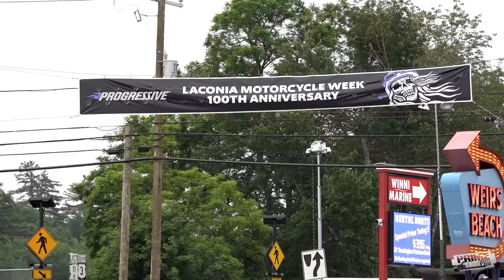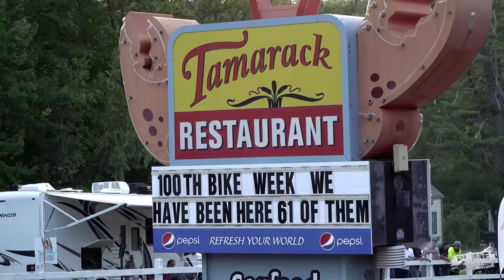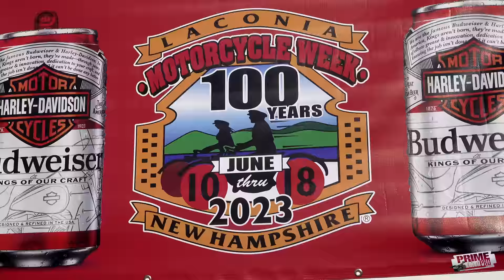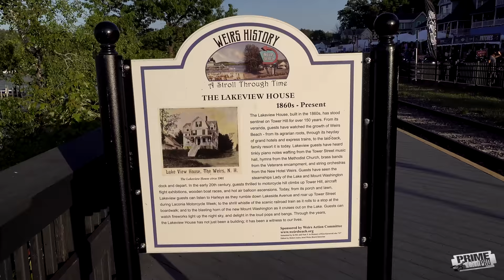Weirs Beach | 100th Annual Laconia Bike Week 2023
Laconia Motorcycle Week 2023 100th anniversary celebration from Weirs Beach, New Hampshire.  We film at Weirs Beach, New Hampshire and go around to some establishments such as the Chop Shop Pub, Naswa Resort and more in this epic adventure.
Event:
Laconia Motorcycle Week 2023
Location:
Weirs Beach, New Hampshire